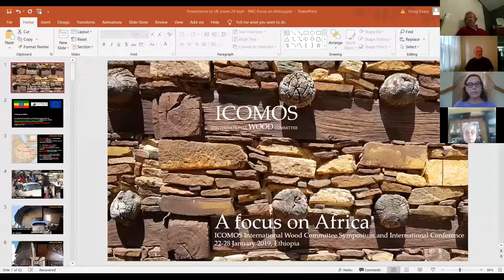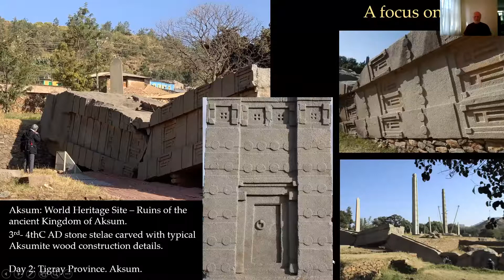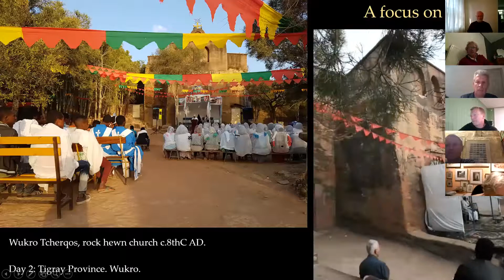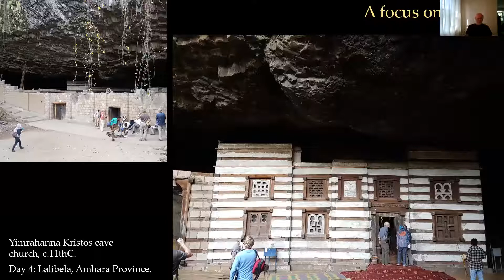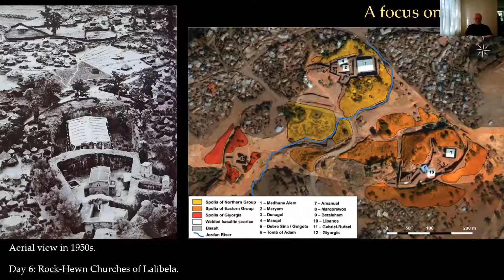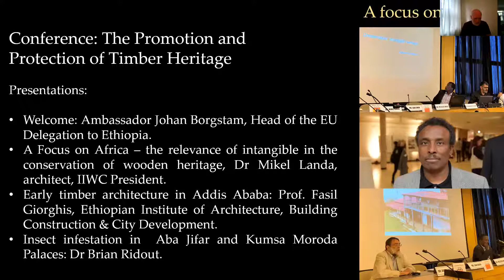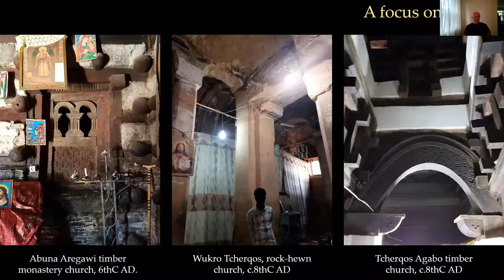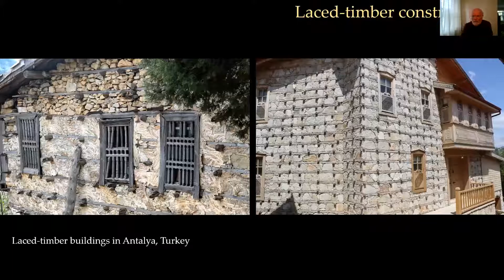A Focus On Africa. ICOMOS-UK Wood Forum Online Talks No4. 24 Sept 2020. Doug Evans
A Focus On Africa, talk by Doug Evans on 24 September 2020.

‘A Focus On Africa’ was an international symposium and conference held in January 2019 in Ethiopia. Doug’s presentation discusses the sites visited, including images from the trip and maps and plans of the historic sites. The papers presented during the conference in Addis Ababa following the study tour are also discussed.

Doug Evans is a cultural heritage consultant, trained as an architect, with over 40 years’ experience in the repair, conservation and adaptive reuse of historic buildings and ancient monuments. He is a past board member of ICOMOS-UK and the ICOMOS International Wood Committee, and is Chair of the ICOMOS-UK wood committee.

At the ICOMOS-UK Wood Forum our aim is to spread knowledge and build relationships. We hope you enjoy this talk.